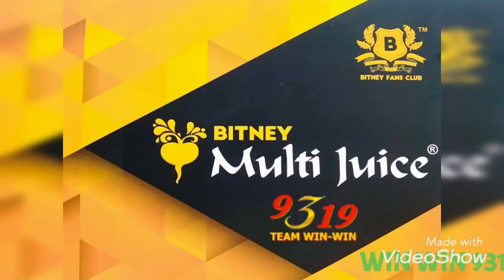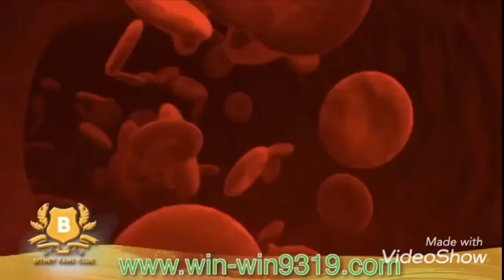Nguyên nhân gây bệnh & cách hoá giải siêu thị bệnh tật sau khi dùng Tế Bào Gốc MULTI JUICE.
Nguyên nhân gây bệnh & cách hoá giải sieu thi bệnh tật sau khi dùng Tế Bào Gốc MULTI JUICE.